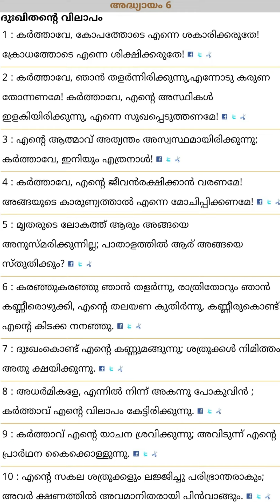സങ്കീർത്തനം 6_MALAYALAM PSALMS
മലയാളം സങ്കീർത്തനങ്ങൾ _MALAYALAM PSALMS